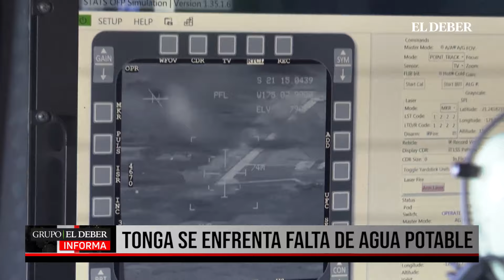TONGA SE ENFRENTA FALTA DE AGUA POTABLE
Tonga se enfrenta a una inmensa falta de agua potable